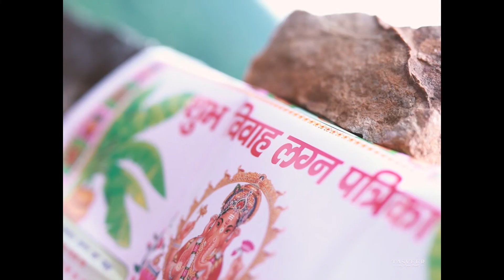ANISHA & ANISH | VIKASHNAGAR | TASVEER BY VIPINBISHT